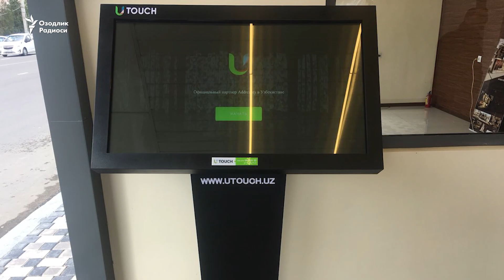Тошкентда инновацион бекат очилишига халққа ош берилди